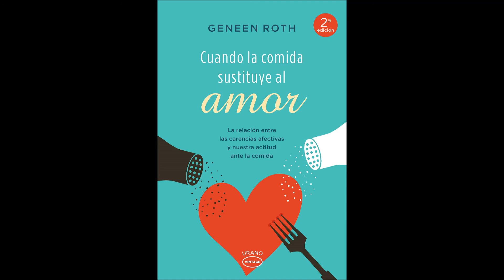Resumen Audiolibro Cuando la Comida Sustituye al Amor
¿A qué se debe el fracaso de la mayoría de las dietas? ¿Dónde reside el verdadero problema del exceso de peso y de la ingestión compulsiva de alimentos? La comida puede ser un sustituto del amor. Sólo si nos concedemos un espacio para la intimidad y el amor aprenderemos a disfrutar de la comida y dejaremos de usarla como un sustituto. Porque comer es una metáfora de la forma en que vivimos y de la forma en que amamos.

No poseo los Derechos de la Obra

Créditos:
CUANDO LA COMIDA SUSTITUYE AL AMOR -LA RELACION ENTRE...
GENEEN ROTH
Editorial URANO
Imágenes:
Google Search